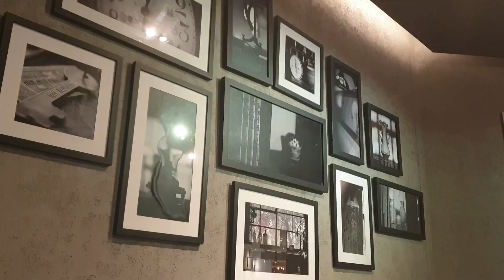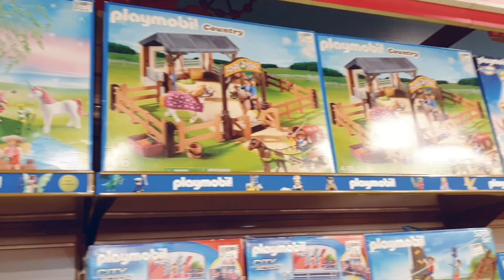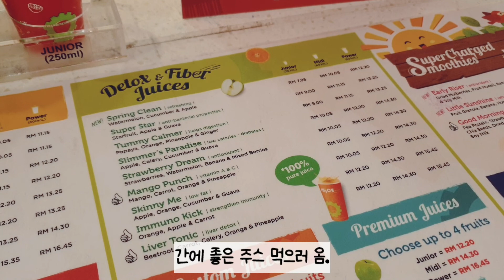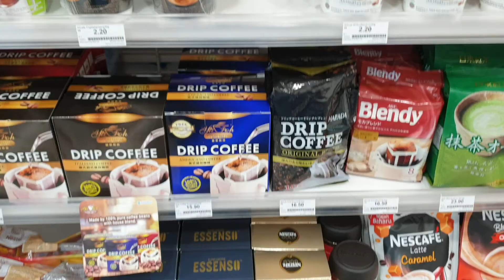말레이시아 VLOG# 고추장찌개와 가지볶음/두툼한 돈카츠/어른이의 장난감 구경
영상은 코로나로 인한 자가격리 전 촬영하였습니다.
지금은 이런 소소하고 자유로운 일상이 너무 그립네요.
빨리 이 사태가 진정되었으면 좋겠습니다.